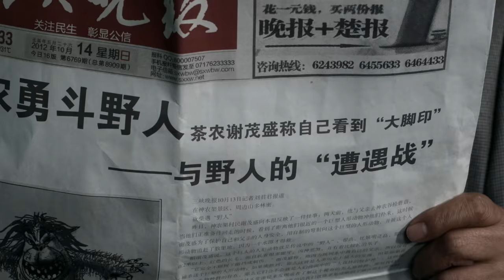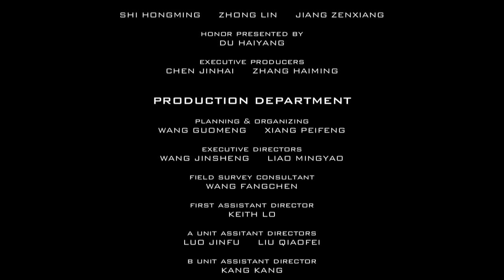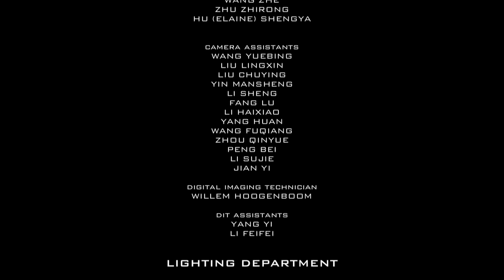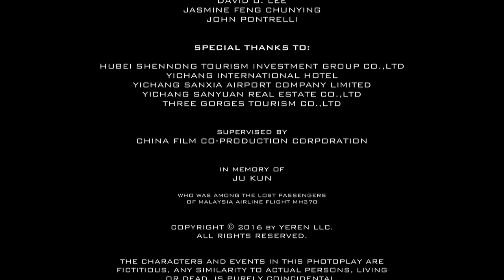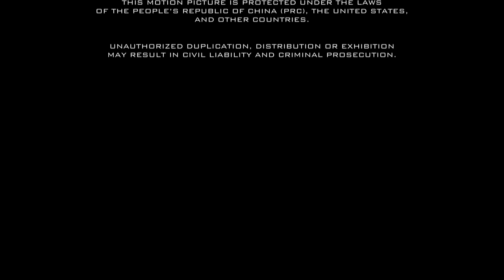Journey to the Forbidden Valley | Full Action Adventure Movie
Journey to the Forbidden Valley - After a small airplane crash lands in a remote area of Central China, several passengers survive, including a Chinese boy and his American guardian. As they wait to be rescued, they soon encounter the mysterious Yeren-- an elusive ape-man creature rumored to have inhabited the Shennongjia mountains for many centuries. When ruthless poachers arrive to capture the Yeren, our heroes must decide if the unique creature is their friend or foe.
2017.  Stars: Sasha Jackson, Douglas Tait, Erroll Shand